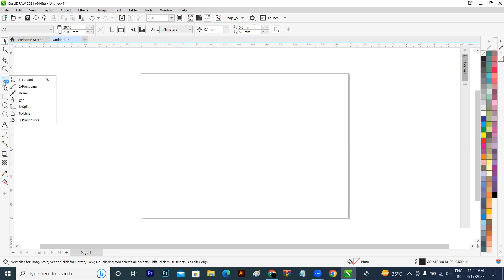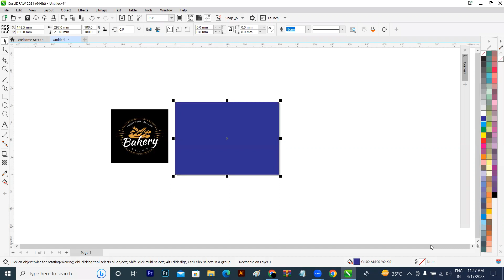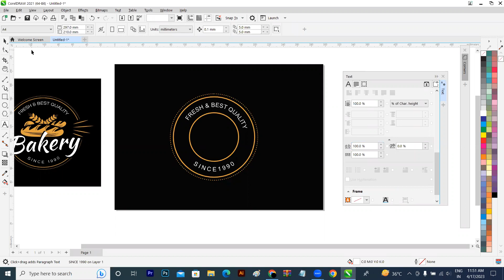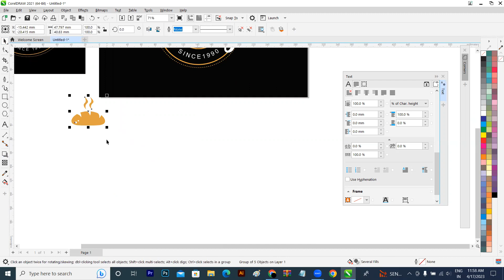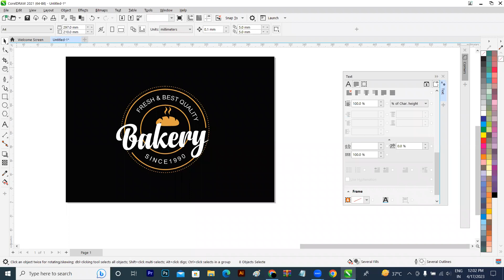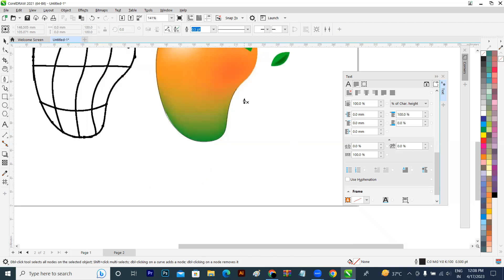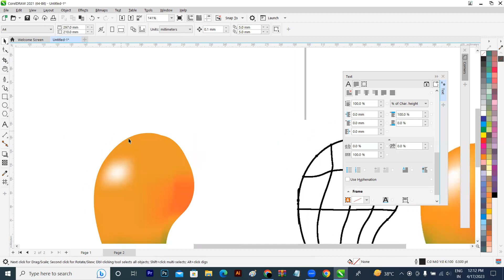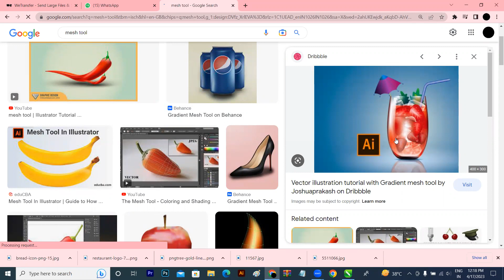Type In Path Tool | Mesh Tool | Corel Draw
If you want to learn Offline/ Online Graphic design, Web Design,Web development  and Video Editing, UI UX Design Course. We provide 100% Placemnet and Recording Facility. Syntax world is best IT Training Institute in Laxmi Nagar Delhi.
Then Contact wit us.
G-52, Office No-201, 2nd Floor Opp. Pillar 42, Above Rubber Stamp Shop, Near Walia Nursing Home, Laxmi Nagar, Delhi, 110092